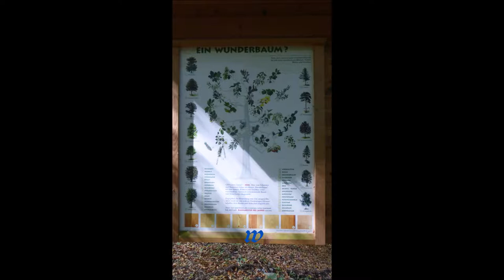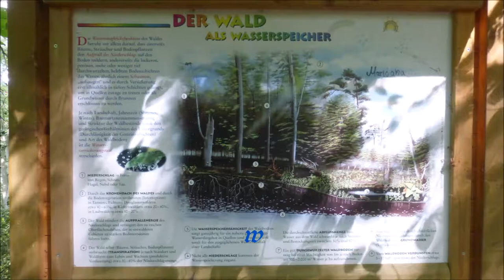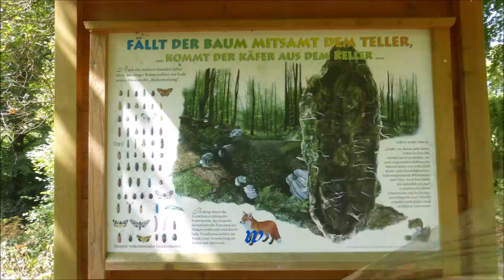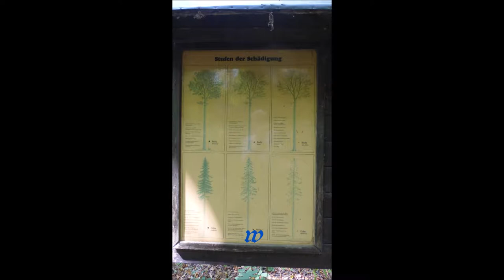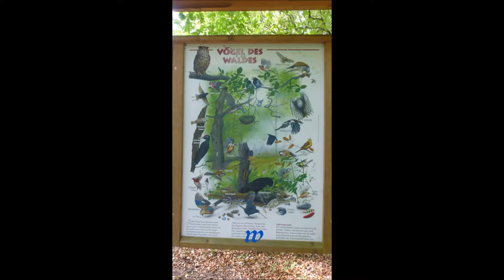1331 * Der Sportler * Der Wald-Lehr-Pfad um den Langenberger-Sender * 16.08.2018